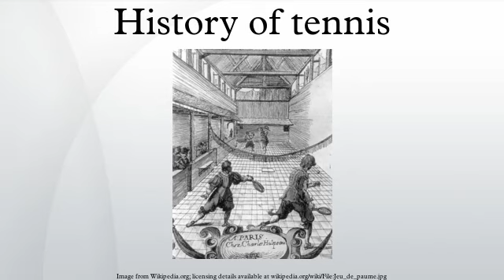History of tennis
Most historians believe that tennis originated in the monastic cloisters in northern France in the 12th century, but the ball was then struck with the palm of the hand, hence the name jeu de paume ("game of the palm"). It was not until the 16th century that rackets came into use, and the game began to be called "tennis." It was popular in England and France, although the game was only played indoors where the ball could be hit off the wall. Henry VIII of England was a big fan of this game, which historians now refer to as real tennis.
The Davis Cup, an annual competition between men's national teams, dates to 1900. The analogous competition for women's national teams, the Fed Cup, was founded as the Federation Cup in 1963 to celebrate the 50th anniversary of the founding of the International Tennis Federation, also known as the ITF.